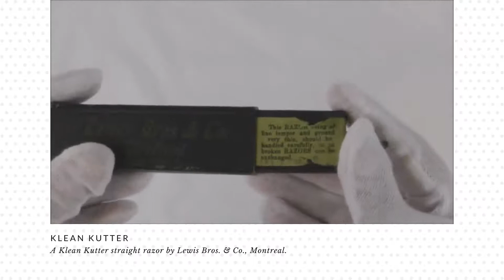What's inside? GPV&A. Part 8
Explore the collection at the Georgina Pioneer Village & Archives with our "What's inside?" series.